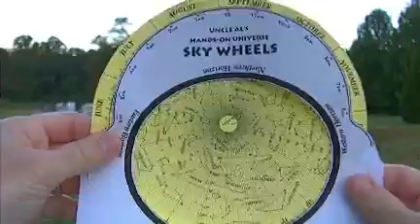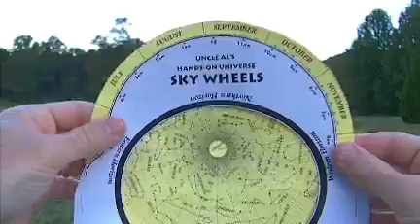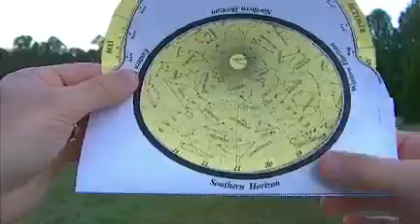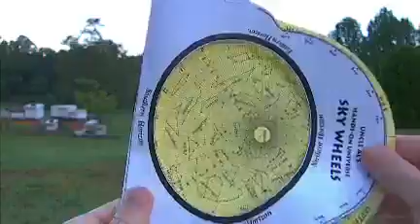Using a Star Wheel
This video shows you how to use a star wheel to locate and identify constellations in the night sky.